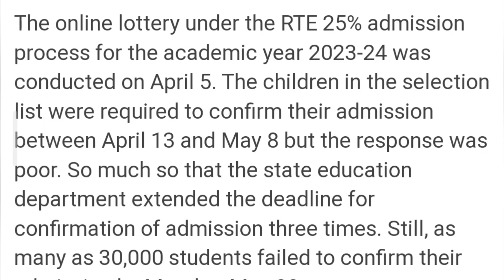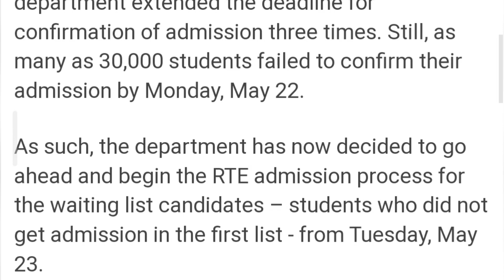RTE waiting list update|वेटिंग बच्चा के लिये बडी खुशखबरी अब सभी बच्चा की ॲडमिशन होगी क्लिअर#rte2023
here you can watch informative videos, parenting tips, educational videos, school admission video